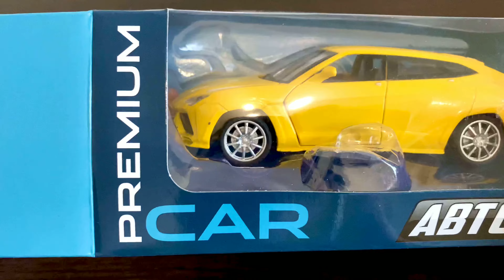Unboxing Lamborghini Urus 1/32 Scale Model Car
Video about car Unboxing Lamborgini Urus 1/32 Scale model car, yellow color, diecast model car, showing around, unpacking from the box, and review from the all side.